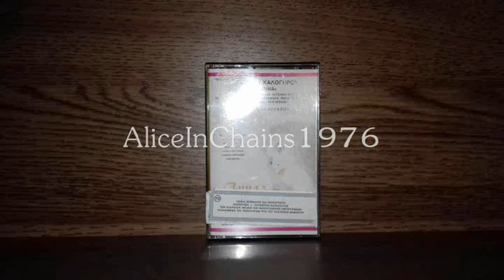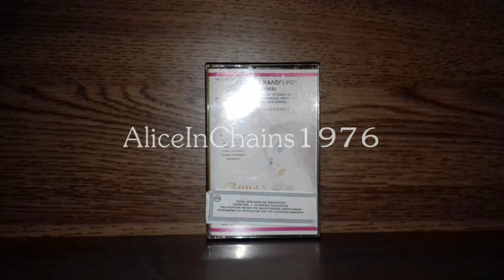ΜΑΡΙΑ ΔΗΜΗΤΡΙΑΔΗ - ΑΝΝΑ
Γ. ΚΑΛΟΓΗΡΟΥ